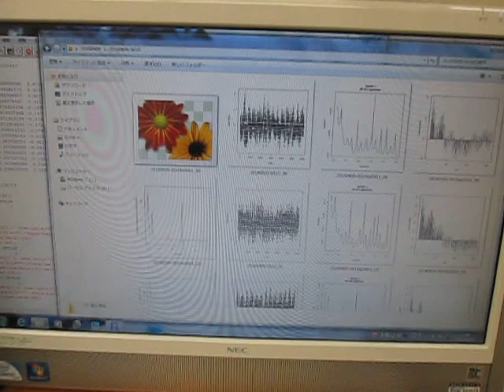オリジナル超音波システム （超音波システム研究所 ultrasonic-labo）